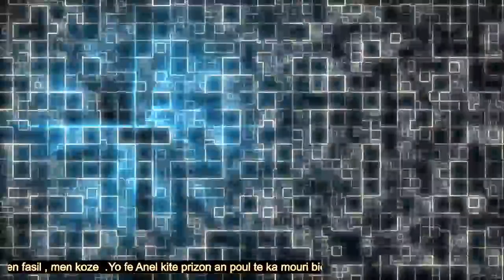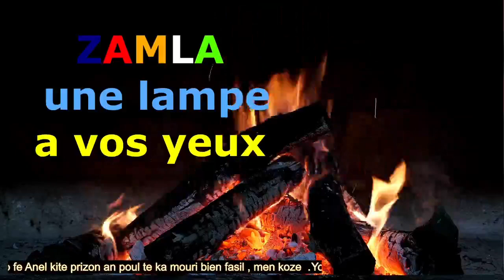MEN rezon kife anel mouri nan moman nap pale a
mezanmi pran ti chez ba nou vinn tande koze anel patap mouri kounya ,men koman kou a prepare pou misye ka mouri byen fasil
tanpri abone , patajel  epi komante paw enpotan mesi